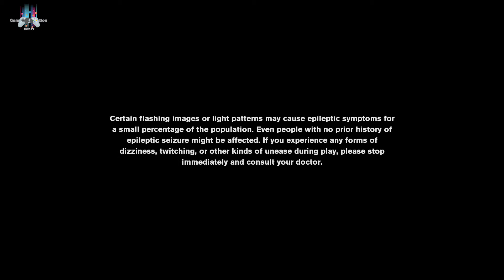CONTROL | "My Brother's Keeper" | GamePlay 06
Control is an action-adventure video game developed by Remedy Entertainment and published by 505 Games. Control was released in August 2019 for Microsoft Windows, PlayStation 4, and Xbox One. A cloud-based version for the Nintendo Switch was released in October 2020. Wikipedia
Initial release date: August 27, 2019
Developer: Remedy Entertainment
Director(s): Mikael Kasurinen
Publisher: 505 Games
Writer(s): Sam Lake; Josh Stubbs
Awards: BAFTA Games Award for Performer in a Supporting Role, The Game Award for Best Art Direction

___Missions___
📌intro (00:00)
📌My Brother's Keeper (00:48)
📌outro (47:35)